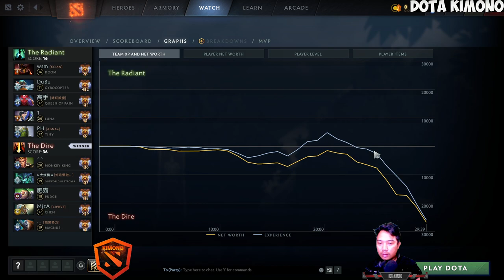how to Ame use Monkey King The Hard Carry dota 2 pro gameplay 7.35C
▶️ On Track : how to Ame use Monkey King The Hard Carry dota 2 pro gameplay 7.35C